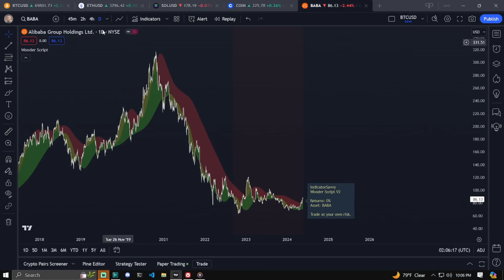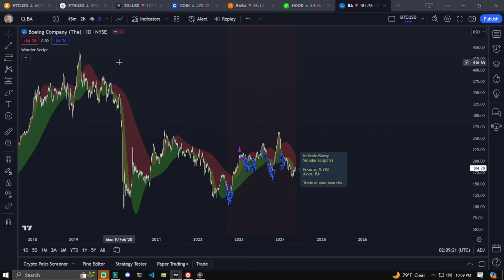Wonder Script TradingView Configs